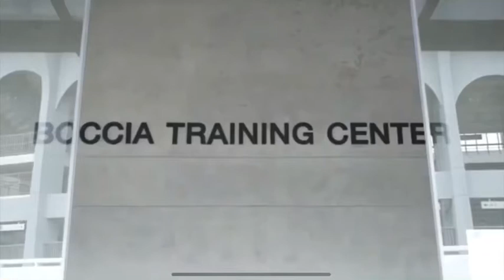"บอคเซียไทย” มั่นใจคว้า 2 ทอง พาราลิมปิกโตเกียว 2020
“ณัยณพ” นายกสมาคมกีฬาคนพิการทางสมอง มั่นใจ "บอคเซียไทย”
คว้า 2 ทอง พาราลิมปิก โตเกียว 2020

ร้อยโท ณัยณพ ภิรมย์ภักดี นายกสมาคมกีฬาคนพิการทางสมองแห่งประเทศไทย เผยทัพนักกีฬาผู้พิการทางสมอง ทั้งบอคเซีย และ กรีฑา พร้อมเต็มที่สำหรับ “พาราลิมปิกเกมส์ 2020” มั่นใจนักกีฬา “บอคเซีย” ทำผลงานสามารถคว้า 2 เหรียญทองเป็นอย่างน้อย ในขณะที่กรีฑามีโอกาสในหลายรายการ

ตามที่ “ทัพนักกีฬาพาราทีมชาติไทย” ที่กำลังเตรียมความพร้อมเพื่อเข้าร่วมการแข่งขันมหกรรมกีฬา พาราลิมปิกเกมส์ ครั้งที่ 16 ณ กรุงโตเกียว ประเทศญี่ปุ่น จะแข่งขันกันระหว่างวันที่ 24 สิงหาคม ถึง 5 กันยายน 2564 โดยมีนักกีฬาพาราไทย ได้สิทธิ์เข้าร่วมชิงชัยทั้งหมด 74 คน จาก 14 ชนิดกีฬา ประกอบด้วย เทควันโด, ยิงธนู, แบดมินตัน, วีลแชร์ฟันดาบ, ยกน้ำหนัก, ว่ายน้ำ, เทเบิลเทนนิส, กรีฑา (ลู่-ลาน,วีลแชร์เรซซิ่ง), จักรยาน, ยิงปืน, วีลแชร์เทนนิส, บอคเซีย, ฟุตบอลตาบอด และยูโด ซึ่งถือเป็นการแข่งขันพาราลิมปิกที่มีนักกีฬาไทยประสบความสำเร็จ สามารถทำผลงานได้อย่างยอดเยี่ยมผ่านเข้าไปร่วมแข่งขันจำนวนมากกว่าทุกครั้งที่ผ่านมา

ความเคลื่อนไหวของทีม บอคเซียทีมชาติไทย อีกหนึ่งกีฬาความหวังของ “ทัพพาราไทย” ซึ่งคว้าสิทธิ์เข้าร่วมการแข่งขันพาราลิมปิกเกมส์ 2020 ได้ถึง 10 คน และเก็บตัวฝึกซ้อมอยู่ที่ ศูนย์ฝึกกีฬาบอคเซียแห่งชาติ การกีฬาแห่งประเทศไทย หัวหมาก อย่างต่อเนื่อง

โดย ร้อยโท ณัยณพ ภิรมย์ภักดี นายกสมาคมกีฬาคนพิการทางสมองแห่งประเทศไทย เปิดเผยว่า สำหรับการแข่งขัน พาราลิมปิก เกมส์ ในครั้งนี้ สมาคมกีฬาคนพิการทางสมอง ได้ส่งนักกีฬาเข้าร่วมการแข่งขันใน 2 ชนิดกีฬา คือ บอคเซีย และ วีลแชร์เรซซิ่ง ซึ่งเรามีความพร้อมมากกว่าทุกครั้งที่ผ่านมา มีเวลาในการเก็บตัวฝึกซ้อมยาวนานกว่าทุกครั้ง ประกอบกับสมาคมฯมีศูนย์ฝึกกีฬาบอคเซีย เป็นของตนเองซึ่งมีสิ่งอำนวยความสะดวกให้กับนักกีฬาคนพิการโดยเฉพาะ จึงทำให้นักกีฬาของเราสามารถฝึกซ้อมได้อย่างเต็มที่ รวมถึงส่งผลให้มีเราได้นักกีฬาหน้าใหม่เกิดขึ้นมากหลายต่อหลายคนในช่วงที่ผ่านมา”

“สำหรับเป้าหมายในพาราลิมปิกเกมส์ จากการที่เราได้เก็บตัวฝึกซ้อมนักกีฬามากอย่างต่อเนื่องมาเกือบ 2 ปีเต็มและค่อนข้างมีความพร้อมกว่าทุกครั้งที่ผ่านมา ทำให้เราตั้งวางเป้าหมายไว้ว่าจะต้องทำผลงานคว้าเหรียญรางวัลให้ได้เทียบเท่ากับพาลิมปิกเกมส์ครั้งที่แล้ว คืออย่างน้อย 2 เหรียญทอง จาก ประเภททีมบีซี1-2 และประเภทบุคคคลในคลาสใดคลาสหนึ่ง แต่อย่างไรก็ดีก็เชื่อมั่นว่าทีมบอคเซียของเราอาจทำผลงานดีกว่าครั้งที่แล้วด้วยเช่นกัน”

“นอกเหนือจากบอคเซีย เรายังมีนักกีฬา “กรีฑา” ประเภทวีลแชร์เรสซิ่ง อย่าง ชัยวัฒน์ รัตนะ ในคลาส T34 ระยะ 100 ม. และ 800 ม. ซึ่งเป็นอีกหนึ่งชนิดกีฬาที่พยายามที่จะผลักดันมาอย่างต่อเนื่อง และที่ผ่านมาเขาเองได้มีการเก็บตัวซ้อมมาตลอด ก็อาจทำให้เราจะประสบความสำเร็จในพาราลิมปิกเกมส์ครั้งนี้ได้เช่นกัน สุดท้ายนี้อยากชวนแฟนกีฬาชาวไทย ร่วมเป็นกำลังใจให้กับ นักกีฬาของเราทั้งสองชนิดกีฬาด้วยครับ”

“คู่แข่งที่น่ากลัวสำหรับนักกีฬาเราในครั้งนี้เราคงเป็น อังกฤษ,โปรตุเกส ร่วมถึง “เจ้าภาพ” ญี่ปุ่น แต่อย่างไรก็ดีคู่แข่งที่เอ่ยมาทั้งหมดนั้น เราเคยชนะทุกทีมมาหมดแล้ว ทำให้เรามั่นใจครั้งนี้เราจะสามารถทำผลงานได้ตามเป้าหมายที่วางไว้อย่างแน่นอน”

ขณะที่ วัชรพล วงษา นักบอคเซียความหวังของทีมชาติไทย เจ้าของเหรียญทองประเภทบุคคล บีซี 2 พาราลิมปิกเกมส์ 2016 กล่าวว่า สำหรับความพร้อมของตนเองในเวลานี้ถือมีความพร้อมทุกด้านแล้ว หลังจากฝึกซ้อมมาอย่างต่อเนื่องกว่า 2 ปีแล้ว และอยากที่จะลงแข่งขันแล้ว

“ส่วนเป้าหมายในพาราลิมปิกเกมส์ครั้งนี้ ผมยังคงต้องเป้าที่ไปคว้าเหรียญในประเภททีมให้ได้เป็นสมัยที่ 3 และป้องกันแชมป์ในประเภทบุคคลให้ได้อีกสมัย และผมค่อนข้างมั่นใจจะสามารถทำผลงานของตัวเองได้ตามเป้าหมายอีกครั้งแน่นอน แต่ขอให้แฟนๆ กีฬาชาวไทยเป็นกำลังใจกับพวกเราด้วย” วัชรพล วงษา กล่าว

สำหรับชื่อนักกีฬาบอคเซียทีมชาติไทย ทั้ง 10 คน มีดังนี้ วิษณุ ฮวดประดิษฐ์ (บีซี1), สุบิน ทิพย์มะณี (บีซี1), วรวุฒิ แสงอำภา (บีซี1),วัชรพล วงษา (บีซี2), สมบูรณ์ ไชยพานิช (บีซี3), เอกราช แจ่มจ้อย (บีซี3), ลดามณี กล้าหาญ (บีซี3), พรโชค ลาภเย็น (บีซี4), นวลจันทร์ พลศิลา (บีซี4), ฤทธิไกร สมสนุก (บีซี4) โดยการแข่งขันกีฬาบอคเซีย ในพาราลิมปิก เกมส์ มีชิงชัยทั้งสิ้น 7 เหรียญทอง จาก ประเภทบุคคล บีซี1, บีซี2, บีซี3, บีซี4 และ ประเภททีม บีซี1-2, คู่ บีซี3, คู่ บีซี4 ซึ่งประเทศไทยส่งนักกีฬาร่วมชิงชัยลุ้นเหรียญรางวัลทุกอีเวนต์ โดยนักกีฬาทั้งหมดและเจ้าหน้าที่จะเดินทางไปยังประเทศญี่ปุ่น ในวันที่ 20 สิงหาคม 2564

ทั้งนี้กีฬาบอคเซียถือเป็นกีฬาที่ประเทศไทยประสบความสำเร็จ ในการแข่งขัน พาราลิมปิก เกมส์ มาหลายสมัย โดยคว้าเหรียญรางวัลเป็นครั้งแรก ในปี 2012 ที่กรุงลอนดอน ประเทศอังกฤษ ทำได้ 2 เหรียญทอง จาก บุคคล บีซี1 พัทธยา เทศทอง และ ประเภททีม บีซี1-2 จากนั้น ในปี 2016 ที่นครริโอ เดอจาเนโร ประเทศบราซิล ยังประสบความสำเร็จต่อเนื่อง คว้ามาได้ 2 ทอง จาก บุคคล บีซี2 วัชรพล วงษา และ ประเภททีม บีซี1-2, 1 เงิน จาก บุคคล บีซี2 วรวุฒิ แสงอำภา และ 2 ทองแดง บุคคล บีซี4 พรโชค ลาภเย็น, คู่ บีซี4

ซึ่งปัจจุบัน ทีมนักกีฬาบอคเซียไทย ติดอันดับโลก หลายประเภท ทั้ง ประเภททีมบอคเซีย บีซี 1-2 ทีมไทย รั้งอยู่ในอันดับ 1 ของโลก และ ประเภทคู่ บีซี4 อยู่ในอันดับ 3 ของโลก ส่วนประเภทบุคคล วรวุฒิ แสงอำภา รั้งอันดับ 1 ของโลก คลาสบีซี2, วัชรพล วงษา (เจ้าของเหรียญทองพาราลิมปิกเกมส์ 2016) อยู่ในอันดับ 3 ของโลก ส่วน พรโชค ลาภเย็น อยู่ในอันดับ 3 ของโลก ในประเภท บุคคลบีซี4